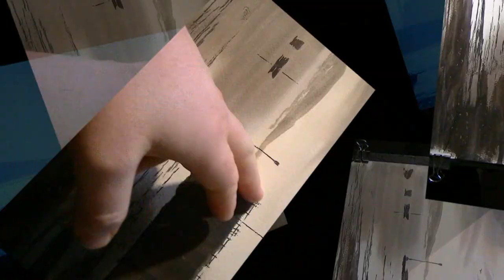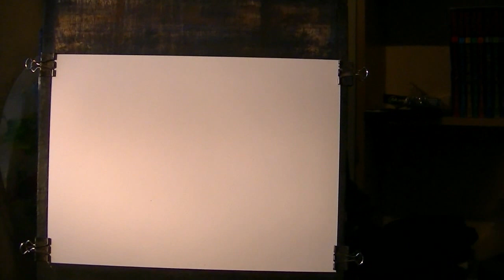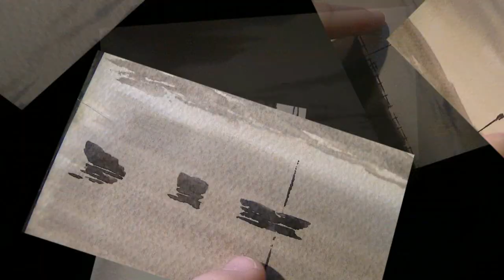Painting the view from the beach at Weston-Super-Mare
This view is from Weston-Super-Mare beach looking past Knightstone Island across the sea to a distant Brean Down.  I've tried to create maximum contrast with the lightest lights against the darkest darks.

1. and enter my world of watercolour where you’ll see exclusive videos, articles, reference photos and much more! Get 2 months FREE with annual membership! Put simply, Patreon is my main source of income and it’s only with the support of my patrons that I can continue to find the time and resources to make these videos.

2. READ MY BOOKS ➤

4. DONATE ➤ Your donation keeps my YouTube channel sustainable and funds future watercolour painting tutorials for all budding artists.

6. PODCAST ➤ Listen to my podcast ‘My Watercolour Diary’ where I answer your questions

7. MATERIALS ➤ These are the paints, paper and brush I use for painting watercolours:

8. SOCIAL MEDIA ➤ Let’s connect!